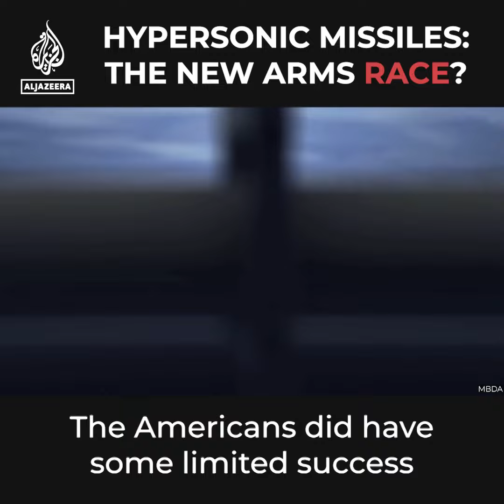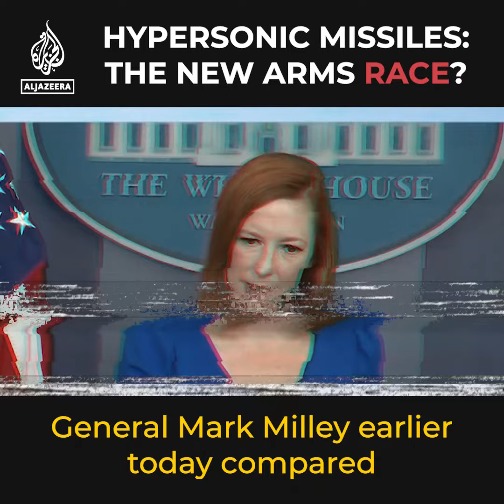Hypersonic missiles: The new arms race?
North Korea has said it’s successfully launched another hypersonic missile. But what are hypersonic missiles, and should we be worried?

Project Force presenter @AlexGatopoulos breaks it down